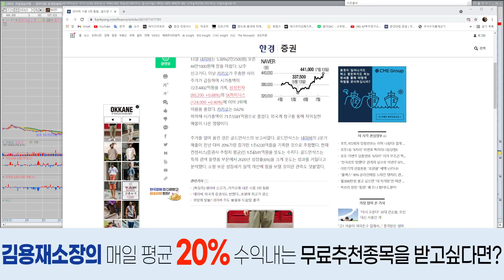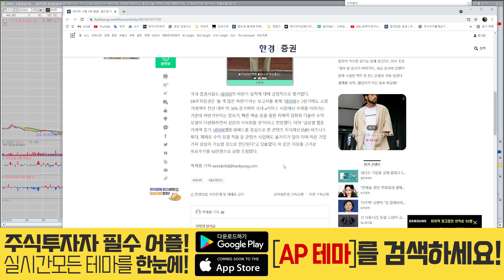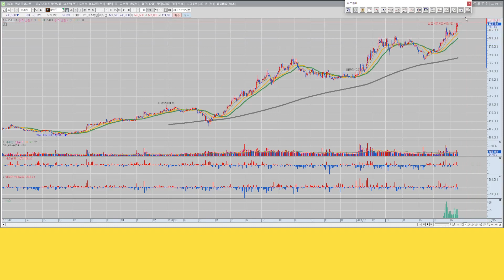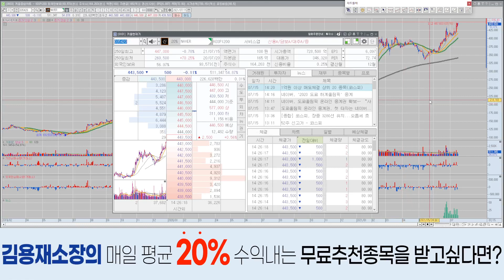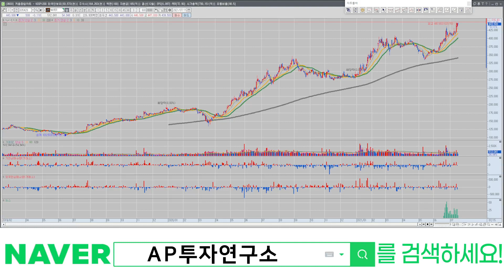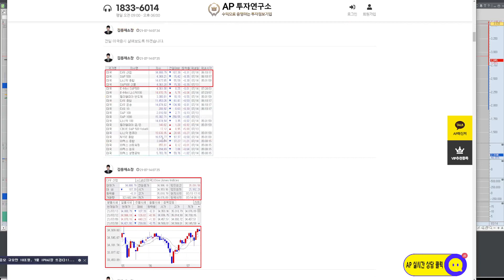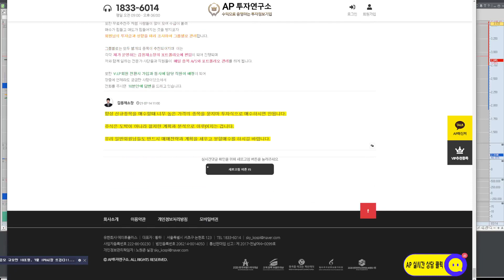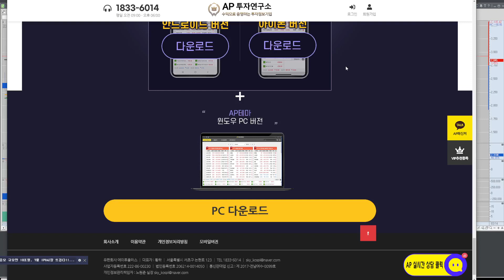네이버(035420) - 목표가가 궁금하시죠?